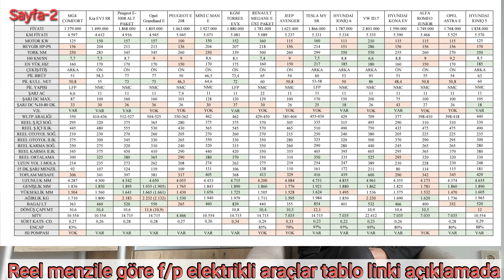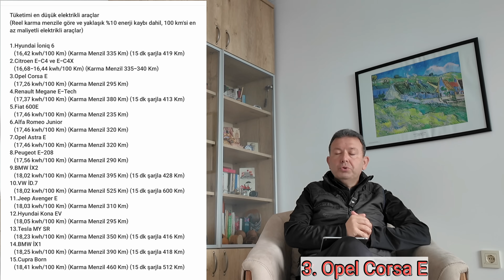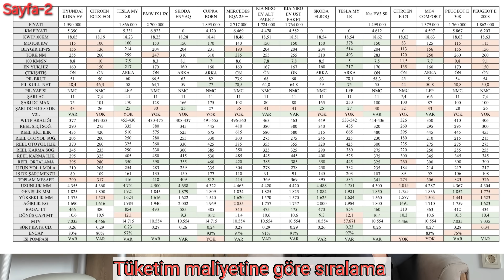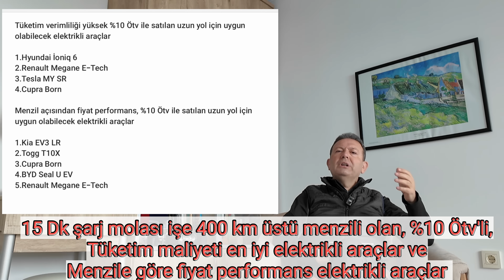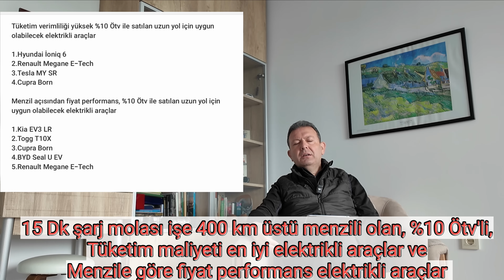Fiyat, Menzil ve Tüketim Maliyeti Açısından Fiyat Performans Elektrikli Araçlar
Ev-database verileriyle, enerji kaybı dahil gerçek karma tüketim maliyetine göre en verimli elektrikli araçları sıralayarak ilk 15 aracı göz geçirdim. Ayrıca markaların resmi liste fiyatları ile yine ev-database gerçek karma menzil verilerini orantılayarak, menzil açısından ilk 15'e giren fiyat performans elektrikli araçları gözden geçirdim. Bu tabloların excel tablosu linkini aşağıda bulabilirsiniz. Ayrıca video sonunda %10 Ötv ile satılan, 15 dakikalık şarj molası ile 400 km üstü otoyol menzili sunan hem tüketim maliyeti en iyi elektrikli araçları, hem de menziline göre fiyat performans elektrikli araçları gözden geçirdim.

Videodaki Bölümler;
00:00 Açılış
00:09 Video ve tablolarla ilgili bilgilendirme
02:53 Tüketim maliyeti verimliliği en iyi elektrikli araçlar
08:43 Liste fiyatı ve gerçek karma menzil verisine göre fiyat performans elektrikli araçlar
12:11 %10 Ötv'li, uzun yola uygun, tüketim maliyeti en iyi ve menzile göre fiyat performans elektrikli araçlar
13:32 Araç seçiminde diğer kriterler
14:40 Teşekkür ve kapanış

Videoda yer alan, tüketim maliyeti açısından en iyi elektrikli araçlar tablosu linki,

Videoda yer alan, menzil ve liste fiyatına göre fiyat performans açısından en iyi elektrikli araçlar tablosu linki,